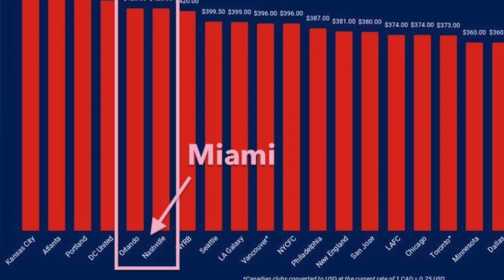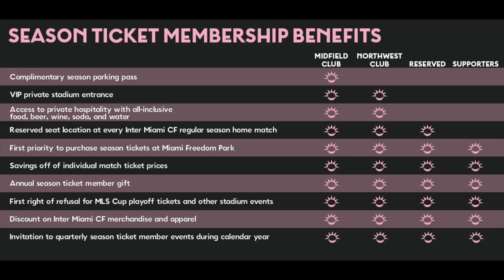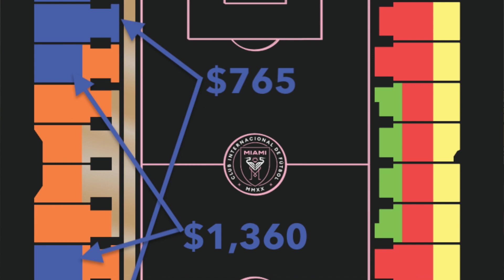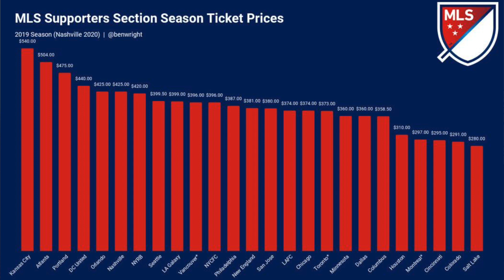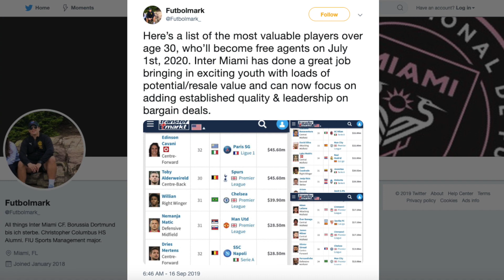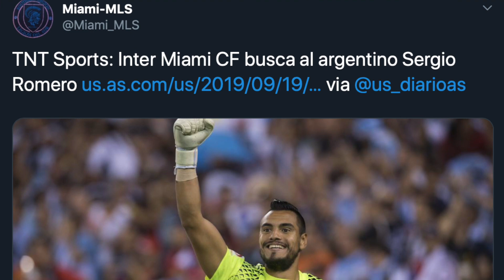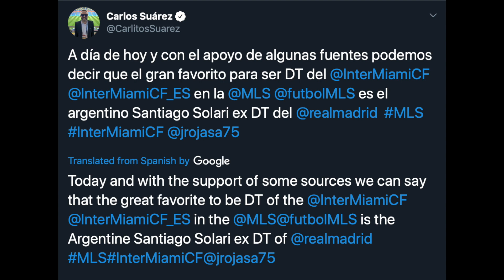David Silva, Sergio Romero & Santiago Solari to Miami? | Ticket Prices! | Local News | 09/23/19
Inter Miami season ticket prices are revealed. Where will you be sitting? David Silva, Sergio Romero and Santiago Solari all rumored to be in Miami for 2020 season. We welcome local American George Acosta to Inter Miami.